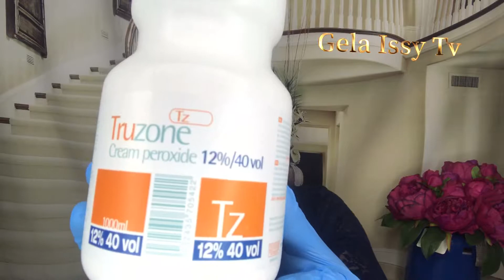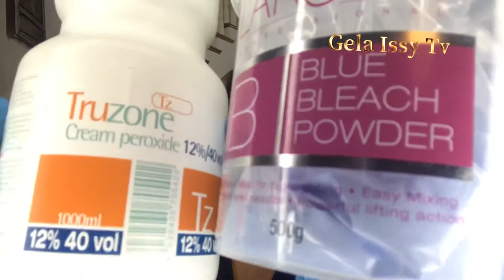How To Colour Your Hair Blonde